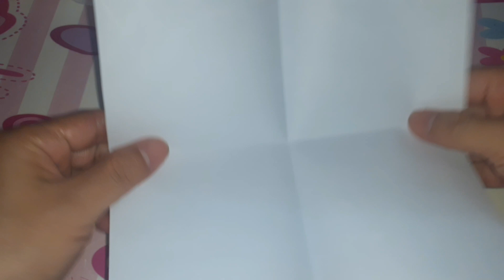Xếp Thuyền Giấy Có Mui Ở Giữa Kiểu Mới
Video chia sẻ câch xếp thuyền giấy có mui ở giữa kiểu mới rất đẹp.